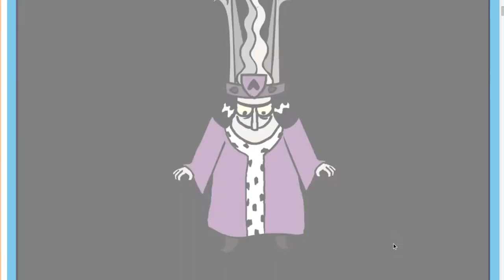Can I Become the King and Murder the First King in Murder!